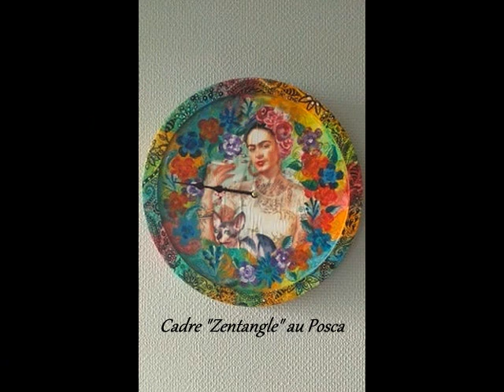"Customiser une pendule " au collage / acryliques et Posca / Frida Kahlo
Customisation d'une simple pendule , collage , acryliques  .

Titre : The Floating Bed
Artiste : Elliot Goldenthal
Album : Frida